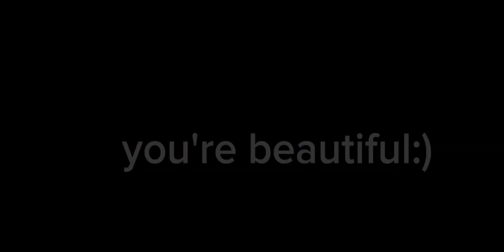beautiful meme/gacha vid/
LOOK I TRIED AND IM SO BAD AT EDITING SO DON'T MIND😭